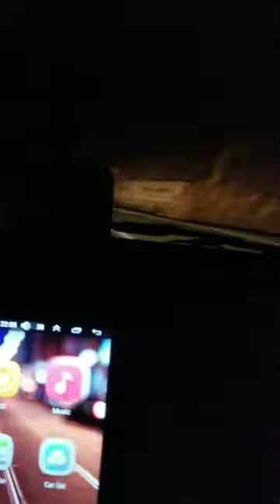Boz EurasianHawk Vowra Snow Forest Grona Lake Mountains KhyberPashtunKhwa KPK KhanKhattak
Instagram.com/AdventureNorthernPakistan
Flickr.com/KhanKhattak